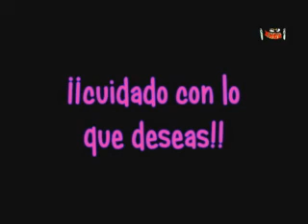brujos en Cancún